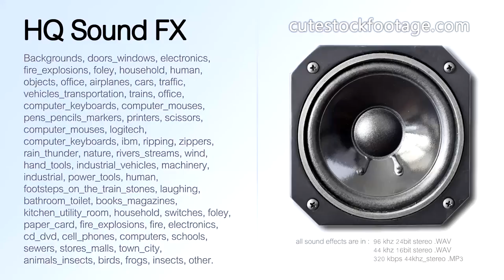Printer MG5150 single button 01 - HQ sound effect